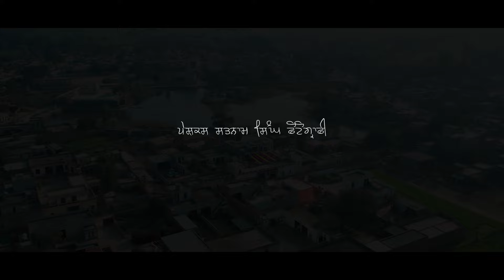Best Wedding Highlights 2024 II Pargat ♡ Mehak II Satnam Singh Photography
Satnam Singh Photography
Bhagibander
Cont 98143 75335